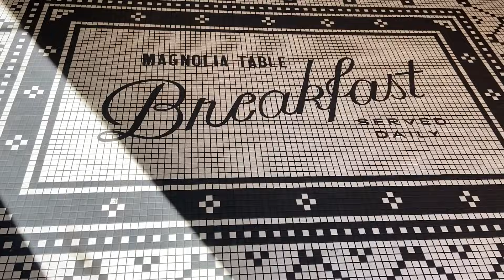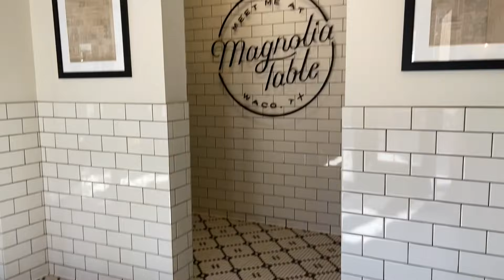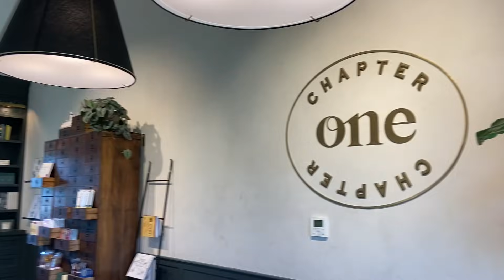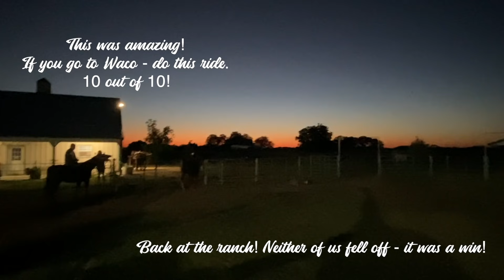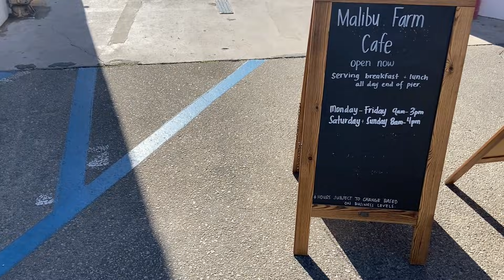Texas & CA Trip with my Adult Daughter \ Tiny Houses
My 22 year old daughter and I took a trip of a lifetime to Texas and California. We stayed in adorable tiny houses. We went horseback riding, a whale watching boat tour and tons of shopping. Sadly, I ended up on crutches. This is our vlog of our trip, enjoy!